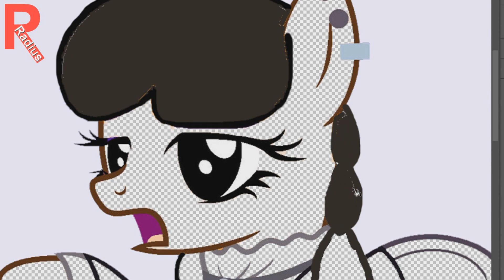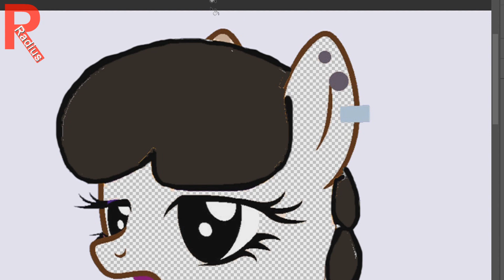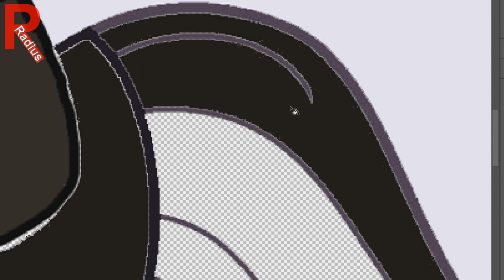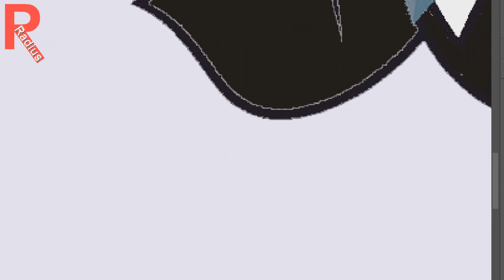If Wednesday Becomes a Pony MLP